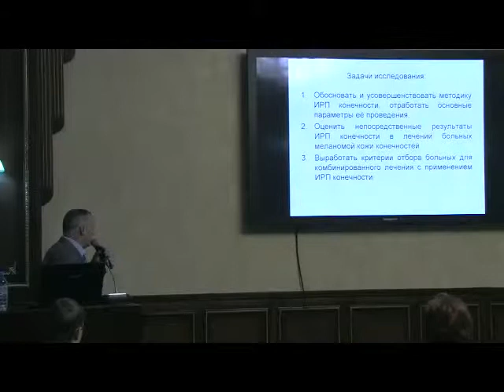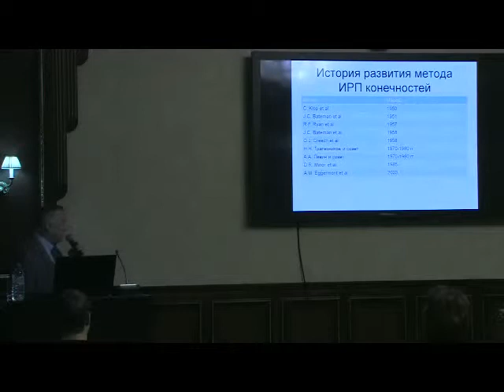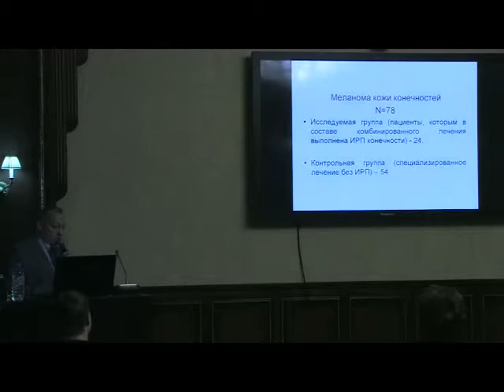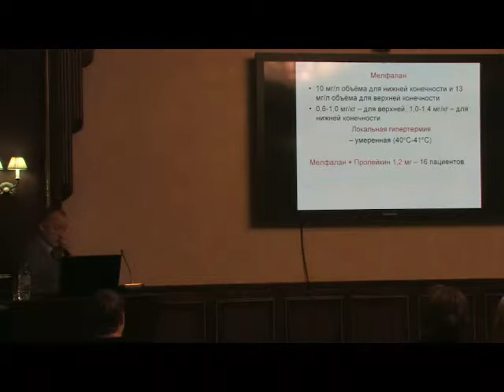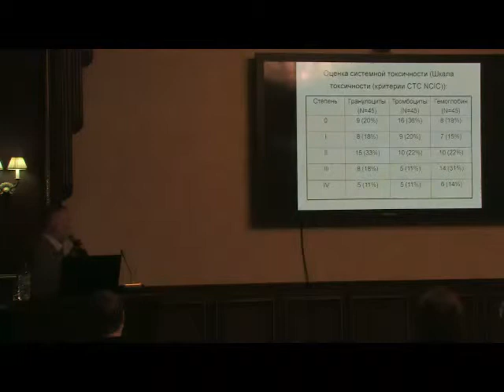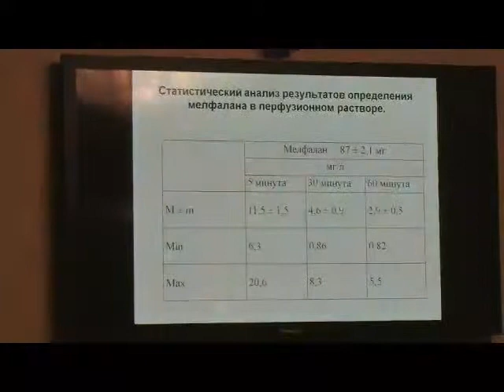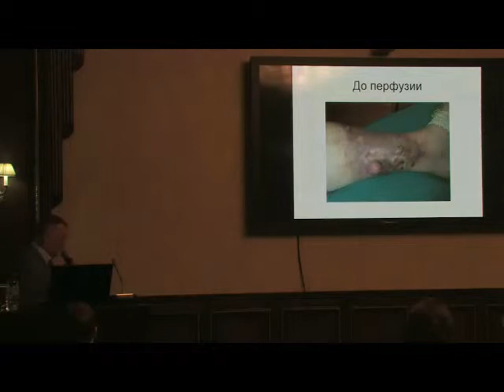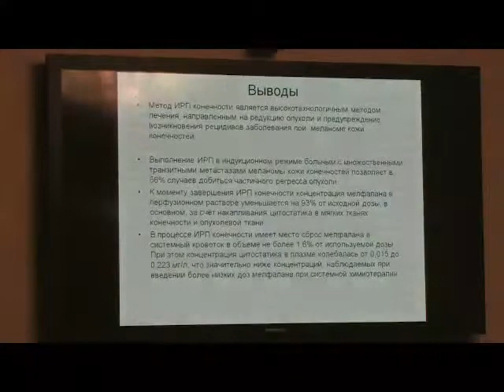Регионарная перфузия при транзиторных метастазах на конечностях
Д.м.н. Г.И. Гафтон (Санкт-Петербург)
Научно-практическая конференция «Современные стандарты и перспективы диагностики, лечения меланомы»
(22-23 марта 2013 г., Челябинск)